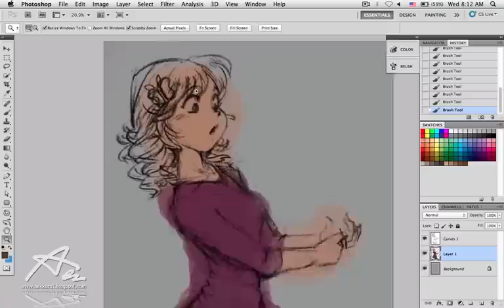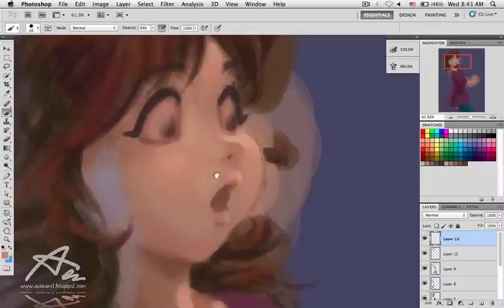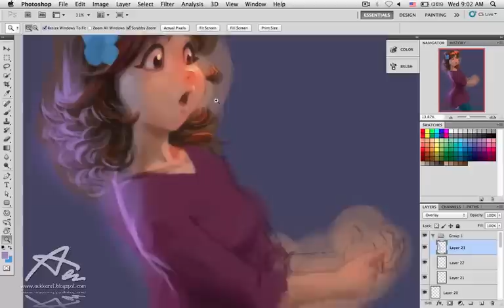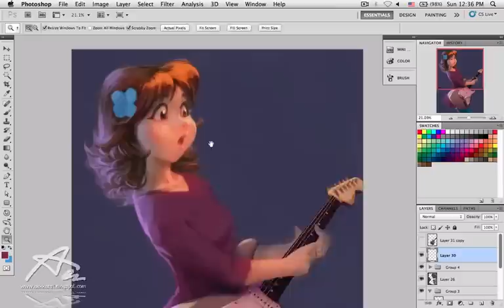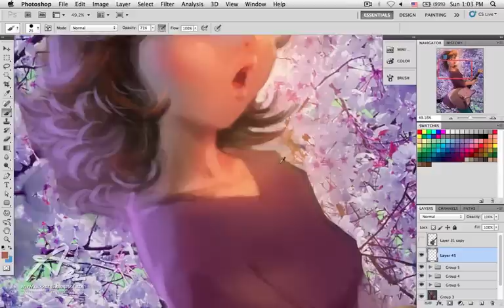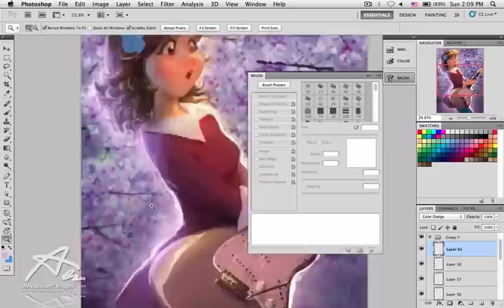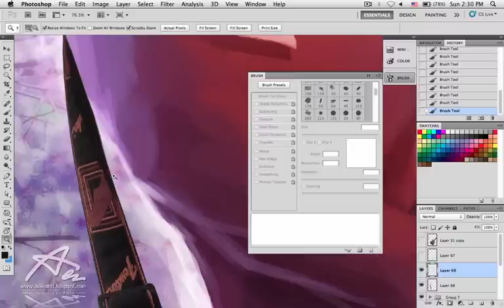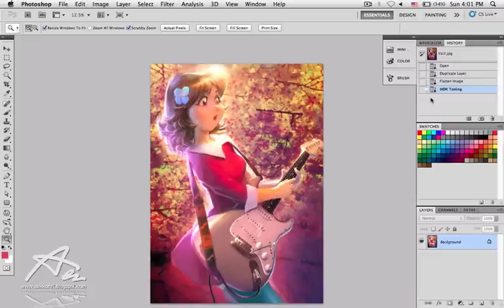Song for flower [Digital Painting]